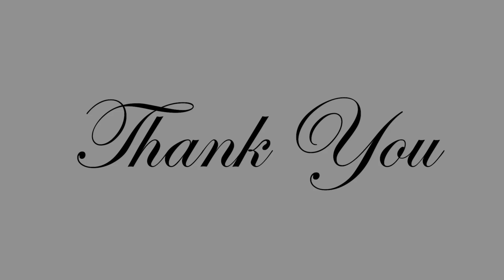Mario's Christmas Dream 64 (Christmas Special 2023)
In this video, I play a Christmas-themed SM64 ROM Hack, called ‘Christmas Dream 64’.

0:00 - Intro
0:15 - Christmas Dream 64
10:10 - A Message